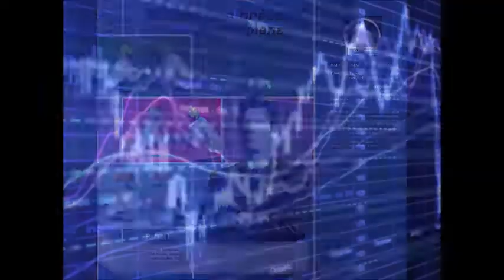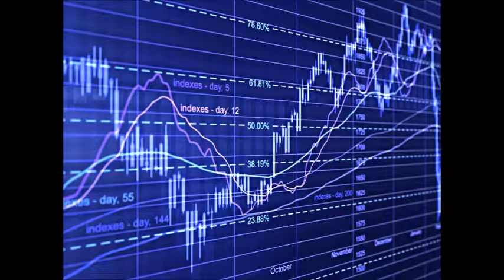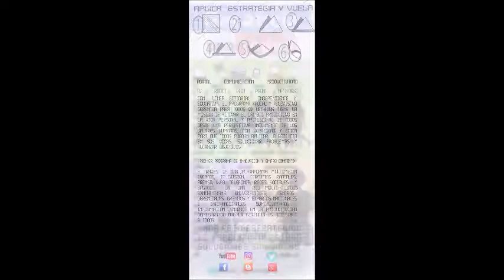GERENCIA 360 GERENCIA - Micro Nro 71